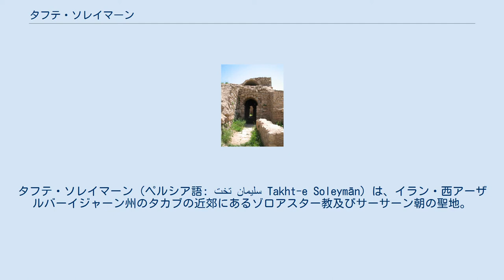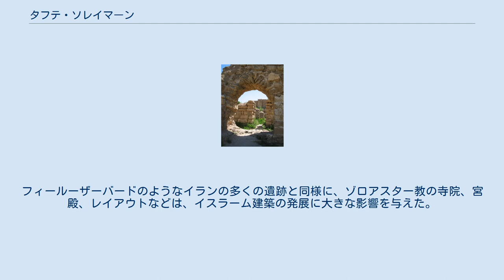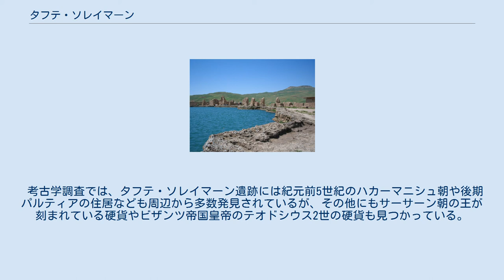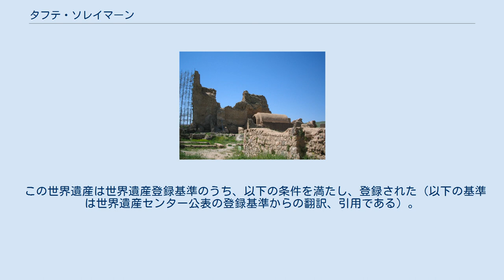タフテ・ソレイマーン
タフテ・ソレイマーン（ペルシア語: تخت سلیمان‎ Takht-e Soleymān）は、イラン・西アーザルバーイジャーン州のタカブの近郊にあるゾロアスター教及びサーサーン朝の聖地。
2003年7月3日、ユネスコの世界遺産に登録された。
名称はペルシア語で「ソロモンの玉座」を意味する。
 タフテ・ソレイマーンは、渓谷の中にある史跡であり、テヘランの西400km離れた沃野の真ん中にある。
遺構は直径約100メートル、水深約100メートルの活動を停止した火口湖を中心に建てられており、主にサーサーン朝時代に建造された宗教施設群やフレグ・ウルス時代に建造された宮殿遺跡群も含む。
（『集史』などにアバカ時代に夏営地として宮殿が建設された記録がある）　サーサーン朝はゾロアスター教を国教と定めていたが、特に王朝後期に国家的な拝火壇がイラン南西部のファールス地方から西北部のアーゼルバーイジャーン地方へ移されたようで、アッバース朝時代の歴史家タバリーが『諸使徒と諸王の歴史』で述べる宗教都市シーズ、後代のゾロアスター教文書に言及されるサーサーン朝の国家的最重要拝火壇のひとつ「アードゥル・グシュナスプ聖火」が、このタフテ・ソレイマーン遺跡であった可能性が高いと考えられている。
フィールーザーバードのようなイランの多くの遺跡と同様に、ゾロアスター教の寺院、宮殿、レイアウトなどは、イスラーム建築の発展に大きな影響を与えた。
 この遺跡にソレイマーン（ソロモン王）の名前がつけられた由来は、かつてソロモン王がこの土地の100mの深さのある火口湖に怪物を閉じ込めたという伝説が残っていることに求められる。
また、他に火口湖跡がいくつもあり、これらの窪地は湧き水であふれている。
その窪地は、ソロモン王が古の時代に作ったと言い伝えられ、現在まで至っているといわれている。
イエスおよびザラスシュトラに関連した4世紀のアルメニア語手稿をはじめ、のちにはイスラーム時代の歴史家たちも、この湖に対して様々に伝説などを記録している。
旧火口湖の側にあるゾロアスター教の寺院もこの伝説にもとづいている。
 考古学調査では、タフテ・ソレイマーン遺跡には紀元前5世紀のハカーマニシュ朝や後期パルティアの住居なども周辺から多数発見されているが、その他にもサーサーン朝の王が刻まれている硬貨やビザンツ帝国皇帝のテオドシウス2世の硬貨も見つかっている。
伝説によると、サーサーン朝の歴代の君主たちは王位を受ける前にタフテ・ソレイマーンを訪問し、火をささげたと言う。